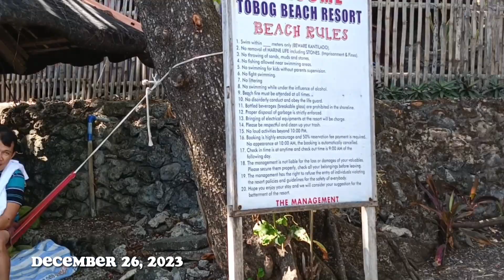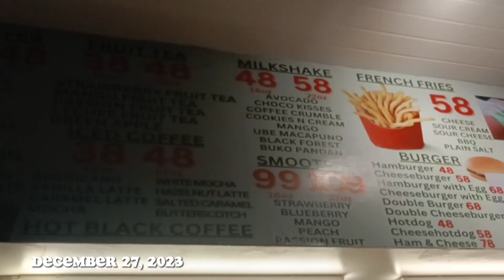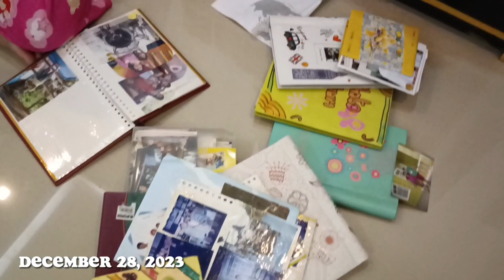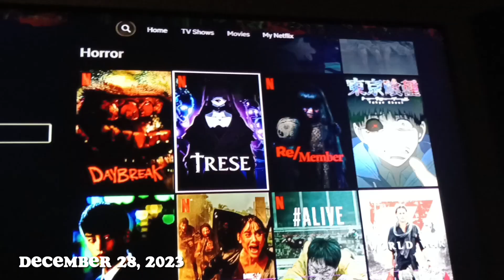Bakasyon in Iloilo 2023 [ Part 3 ]